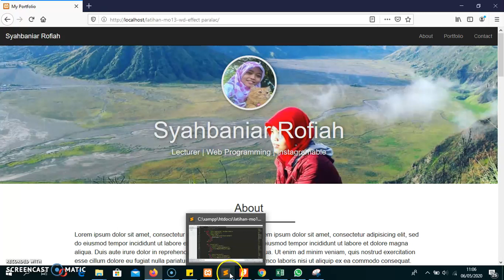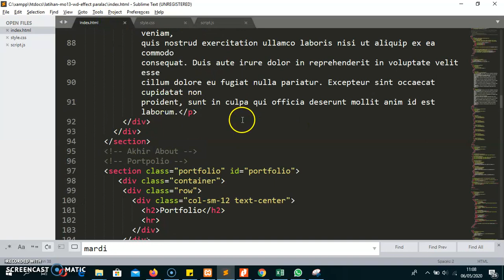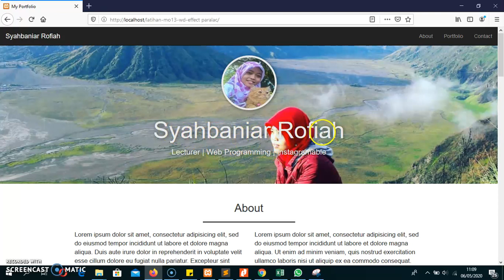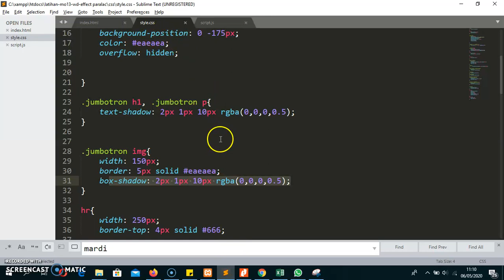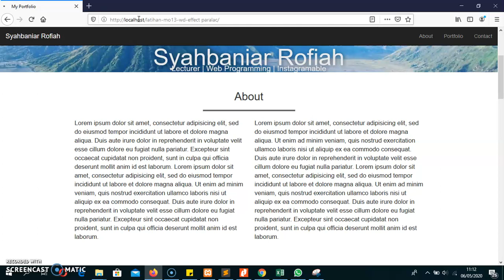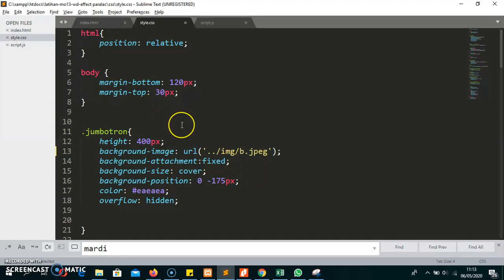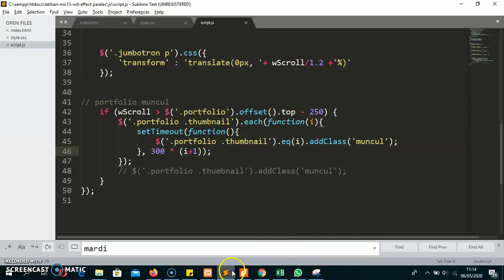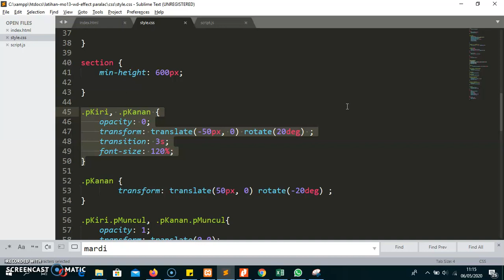Membuat Parallax Effect dalam Bootstrap - Pertemuan 12 Web Desain